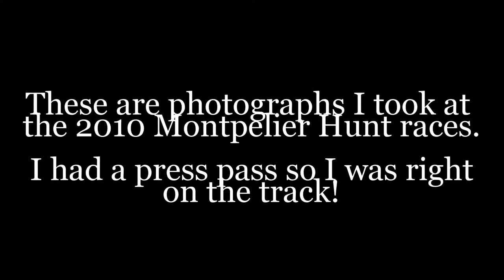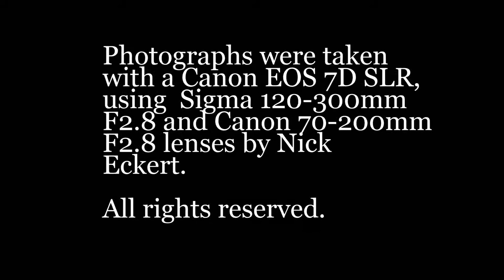Racehorses! at the 2010 Montpelier Hunt in Orange, Virginia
These are photographs I took at the annual series of races at Montpelier Mansion near Orange, Virginia.  I had media credentials so I was able to photograph while actually on the track (which certainly adds to the perspectives obtained).

I used my Canon EOS 7D SLR with a Sigma 120-300mm F2.8 lens and a Canon L-series 70-200mm F2.8 lens.  I developed the pictures in Adobe Lightroom 3.2 and touched up a handful in Photoshop Elements 7.0 (using Topaz Adjust 4.0 and Detail 2.0 on a small number).

It was a great day, and I hope to do more equine photography in the future.